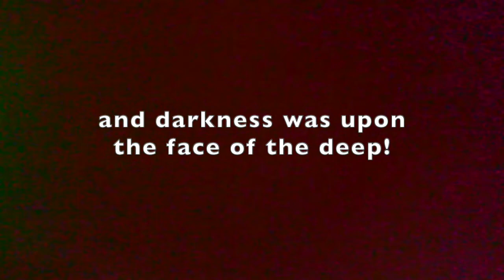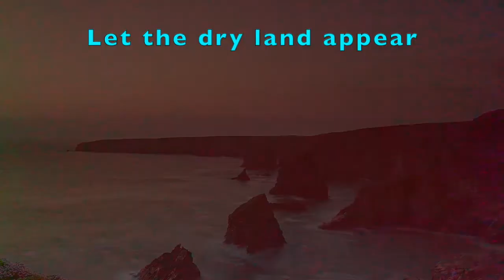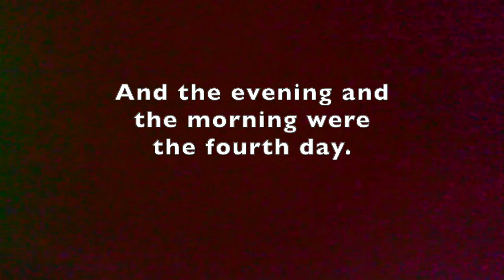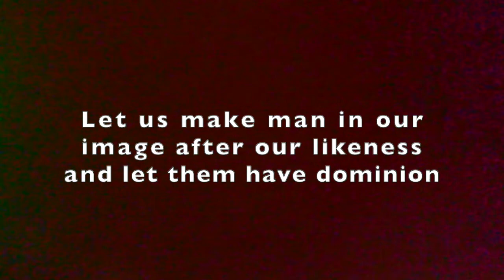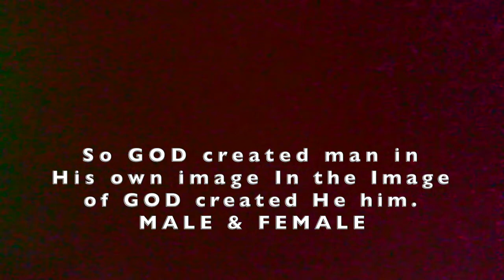GENESIS Chapter 1 (Thru the Bible Series)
Thru the Bible Series:
Many don't like to read or don't have much extra time; but they wan to get the WORD of GOD into their spirits and rightly divide the word of truth; so I thought to read the Bible chapter by chapter, highlighted with pictures to drive the point home.
❤️ By the way,  you can enjoy over 2,000 VIDEOS ON MY PLAYLIST pats2cents.com